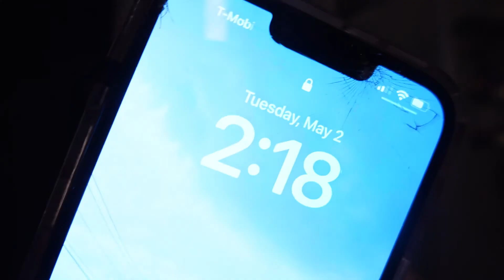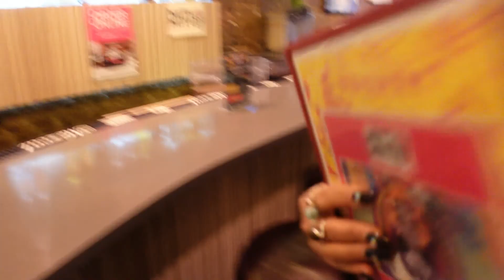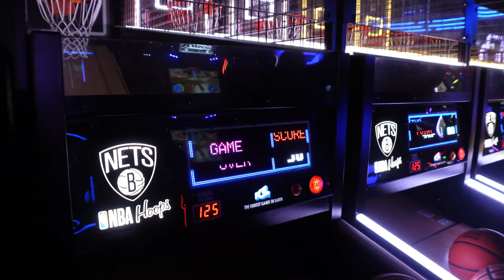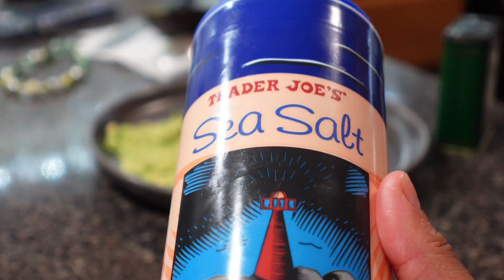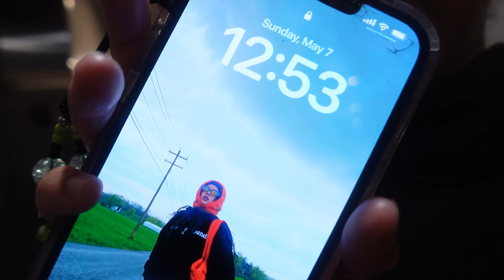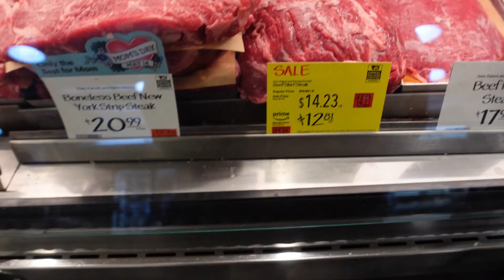Weekly Vlog ♡ training, shows, content creation + more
welcome to a very eventful week of friends, food, gym, self care, fun and more!!

love you guys and so excited to have you on this journey with me!